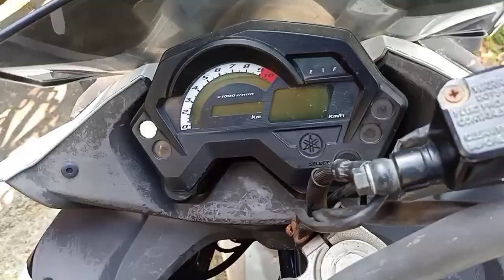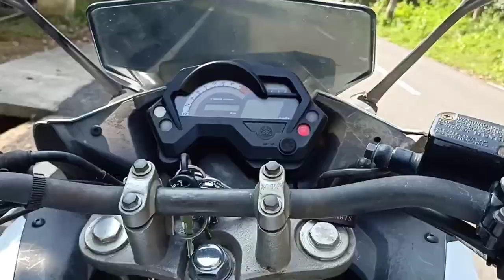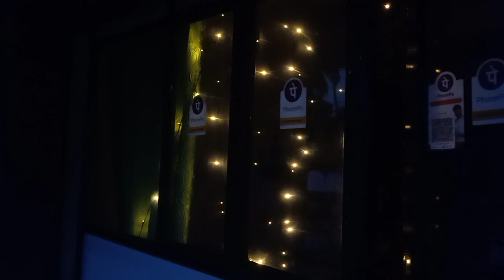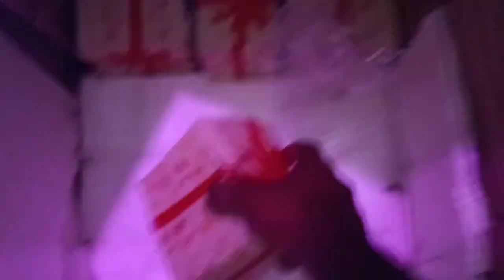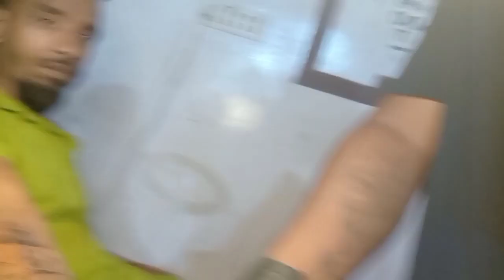അയോധ്യയുടെ മീൻ വളർത്തൽ കാണാം...😄😄🙄🙄